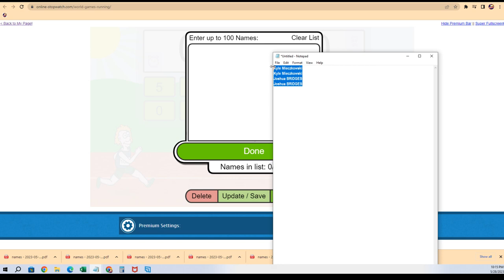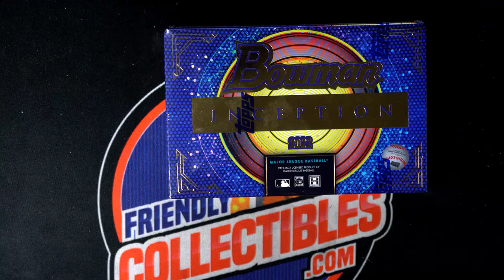2022 Bowman Inception Baseball FILLER 22BINCEPTION130